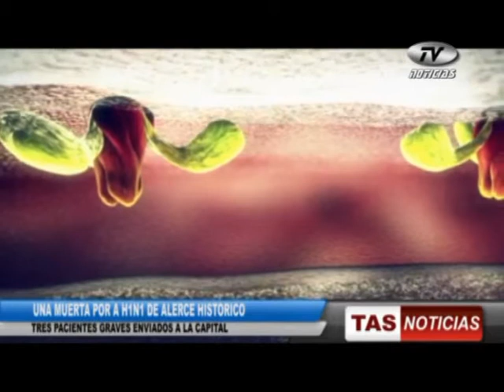Muerte por virus AH1N1 (21-06-2013)